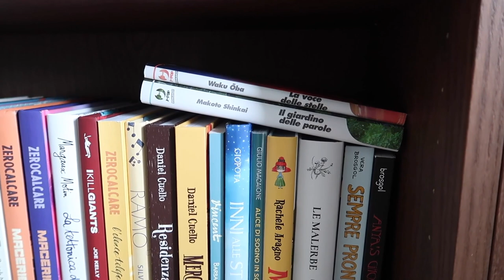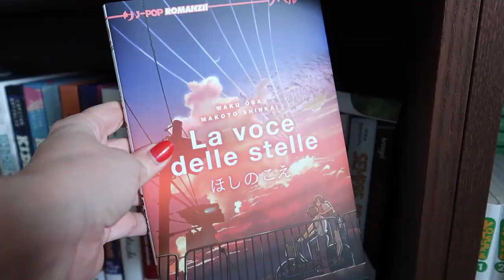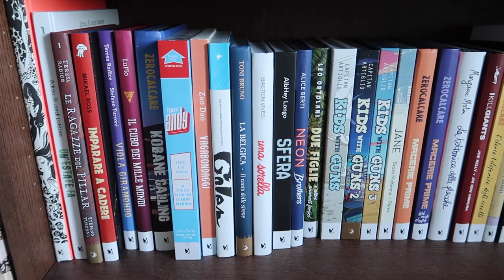Scelgo con voi la mia TBR per la Reading Rush 2020 📚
È tornato quel mese dell'anno in cui ci si sfida a leggere il più possibile per una settimana. Unica regola: divertirsi leggendo.

➫ TBR
Poirot non sbaglia, Agatha Christie
Morte di un giovane di belle speranze, Jessica Fellowes
The Promised Neverland, Shirai e Demizu
La voce delle stelle, Makoto Shinkai
La maledizione di Melmoth, Sarah Perry